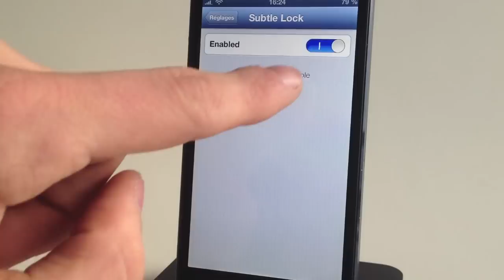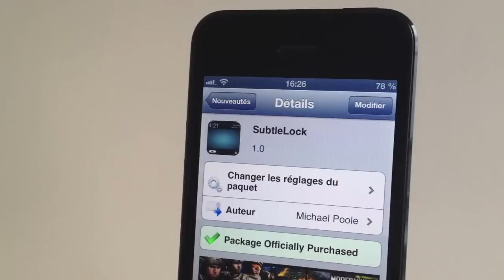SubtleLock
Voici comment compresser l'affichage de la date et de l'horloge, ainsi que la barre de déverrouillage pour gagner de l'espace sur le lockscreen de votre iPhone ou iPod touch.

Nom: SubtleLock
Prix: $1.00
Source: BigBoss
Auteur: Michael Poole